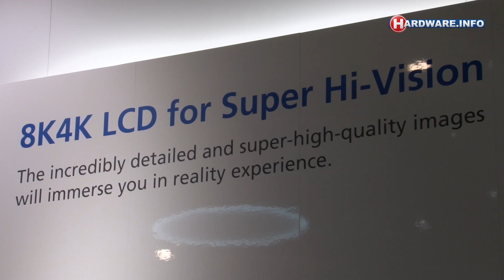IFA 2011: Sharp 8K4K Super Hi-Vision display (raw video)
Sharp toonde op de IFA het eerste 8K4K Super Hi-Vision scherm met een resolutie van 7680x4320 pixels. Het demonstatiemodel maakte gebruikte van een UV2A LCD scherm met een helderheid van 300 cd/m2 en RGB pixelstructuur met 10 bits kleurdiepte.